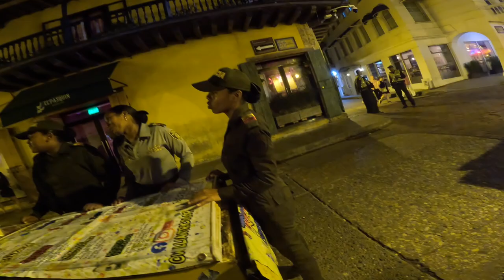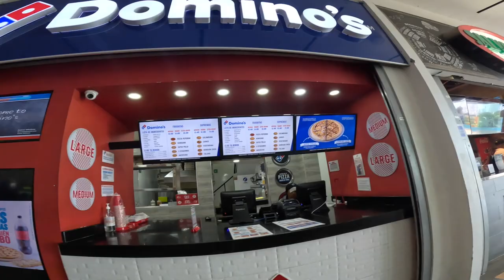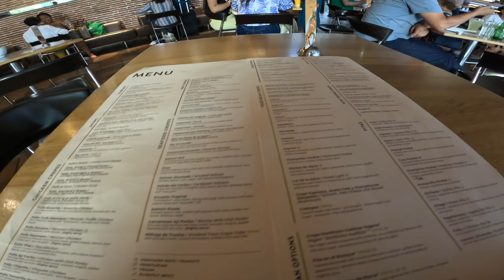Cartagena Nightlife Is Wild ! 🇨🇴 ( Clock Tower )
In this video pab gives a tour of Cartagena Nightlife in the walled city showing you the beautiful girls it has to offer and the next day he visit the mall to give a tour of that which is going to be continue so stay tuned. Thanks for watching!